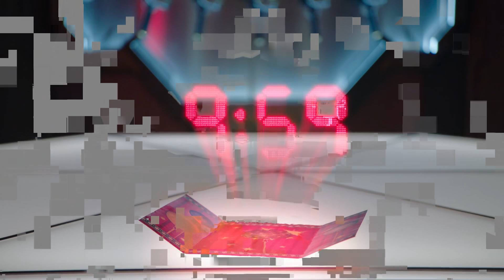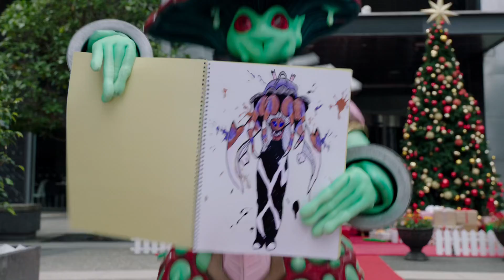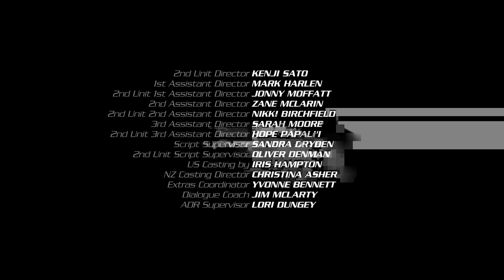Power Rangers Dino Fury S01E22 "Secret Santa"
After escaping Reaghoul's dimension and learning of Void Knight's fate, Slyther and Mucus seek revenge by giving Javi a bomb disguised as a tree-topper. Meanwhile, Javi struggles to find a Christmas present for Solon and tells his friends, who leave to help him while he stays at Dinohenge to read Christmas cards with Solon. However, he unknowingly opens a booby-trapped card that disables Dinohenge and activates the bomb. He and Solon open the gifts, believing the bomb is hidden amongst them, but fail to find it until they realize it is the tree-topper. With seconds left, she puts the bomb in their Sporix chest, which safely contains the explosion and restores Dinohenge's power. Concurrently, Santa Claus asks the other Rangers for help when his magic sketchbook goes missing. They encounter Slyther and Mucus, who use the book to create monsters to fight the Rangers, though they summon their Megazords to destroy them and the sketchbook. With the villains foiled, the Rangers have a gift exchange at Dinohenge, where Javi gives Solon a songbook to help her learn Christmas carols.